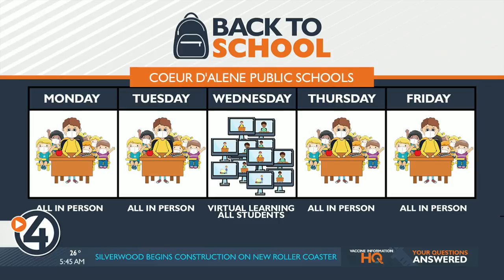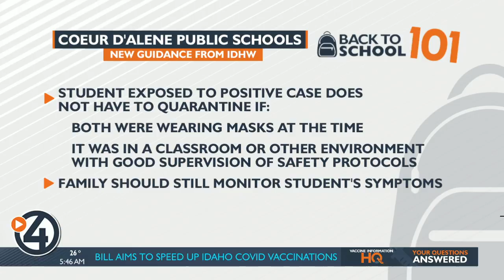BACK TO SCHOOL 101: Coeur d'Alene Public Schools Update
4 News Now's Destiny Richards reports in studio